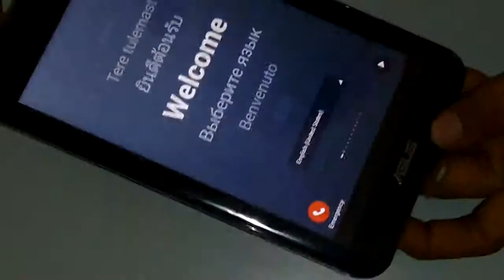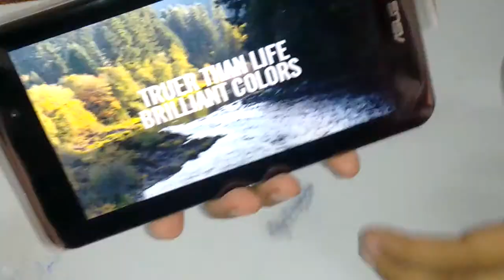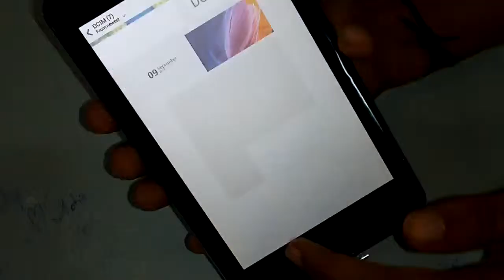Android tablet| Asus Phonepad 7| boot analysis